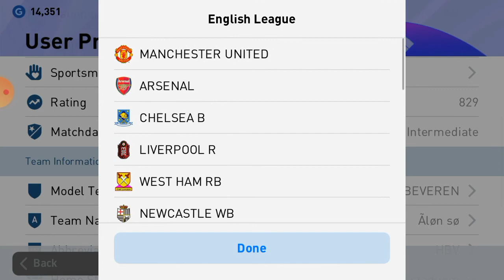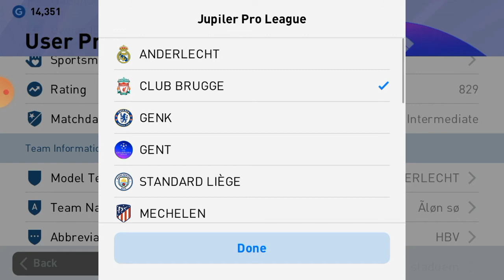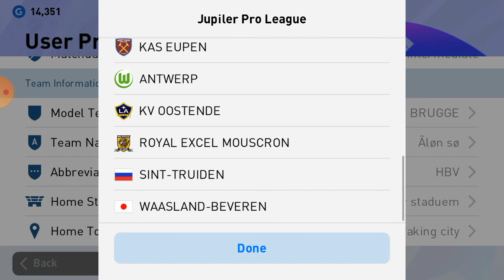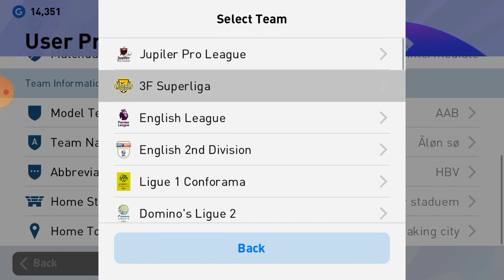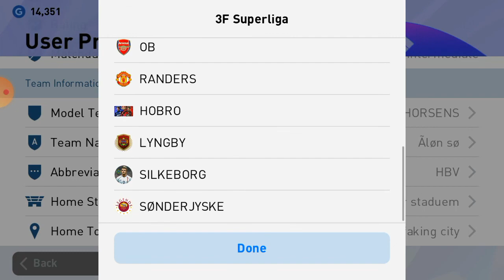🔶Patch UFA⭐ champions v 4.2💪| pes 2020 mobile ♥️| باتش دوري أبطال أوربا 🔥|باتش خرافي ✨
لاتنسى دعم القناة بالإشتراك والضغط على زر الإعجاب ⁦♥️⁩